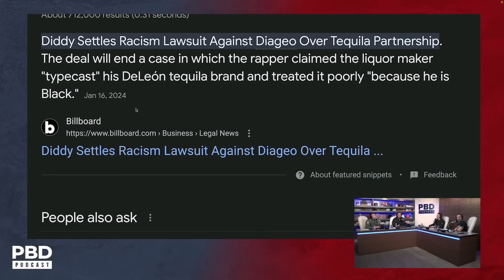5 Reasons Diddy Is Going To Jail!